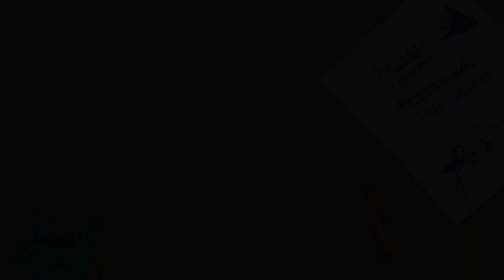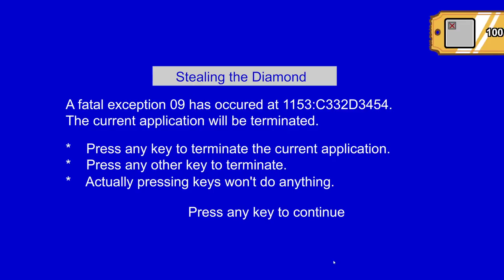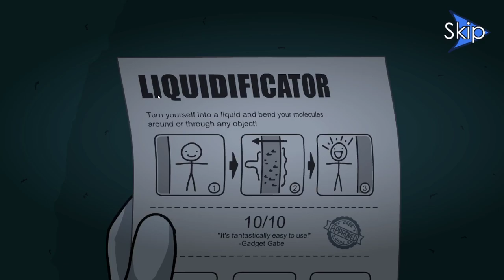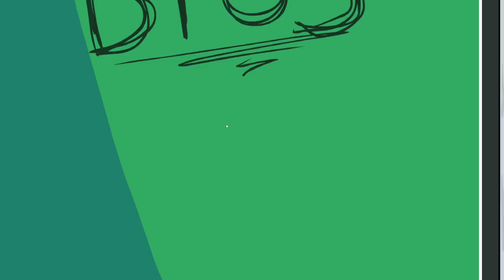Kradziejstwo Muzealne | Henry Stickmin Collection #2